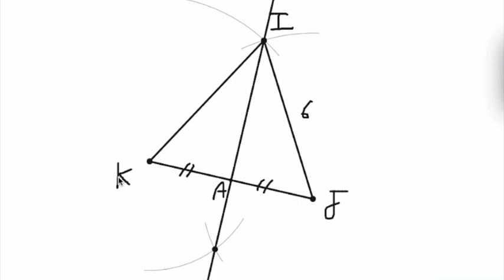exercice5 sur le cours du théorème de Pythagore 3ème AC